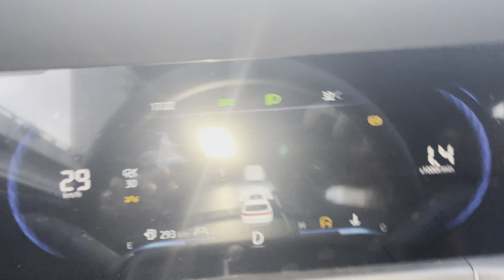Changan CS35 2022 - EDSA Traffic - AEB/ESC/ABS fault - 1